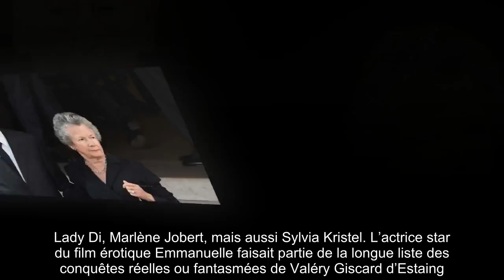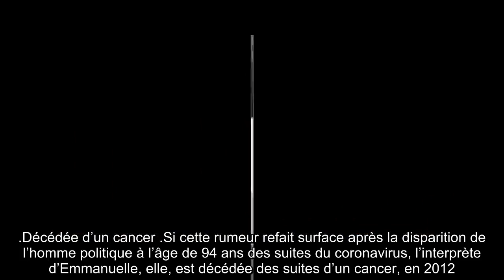✅ Liaison de Valéry Giscard d'Estaing et Sylvia Kristel : l'un a nié, l'autre pas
✍ Lady Di, Marlène Jobert, mais aussi Sylvia Kristel. L’actrice star du film érotique Emmanuelle faisait partie de la longue liste des conquêtes réelles ou fantasmées de Valéry Giscard d’Estaing.  Ce n’était pas un secret, l’ancien président de la République, décédé ce mercredi 2 décembre, avait une réputation de séducteur.  Une image qu’il cultivait, même s’il était marié à Anne-Aymone Giscard d’Estaing.  En 1974, à son arrivée au pouvoir, VGE avait décidé d’abolir la censure.  Ainsi, le film Emmanuelle a pu sortir au cinéma en étant interdit aux moins de 16 ans.  Avant son intervention, le film à scandale était menacé de coupes par la commission de censure.  Une décision moderne pour certains, l’indice d’une relation entre l’actrice néerlandaise et le président français pour d’autres.  Le film érotique est un énorme succès avec plus de neuf millions d’entrées pour sa première année, la rumeur est lancée, même si la principale intéressée tente de la contrer.  .« C’était faux ! D'ailleur ...